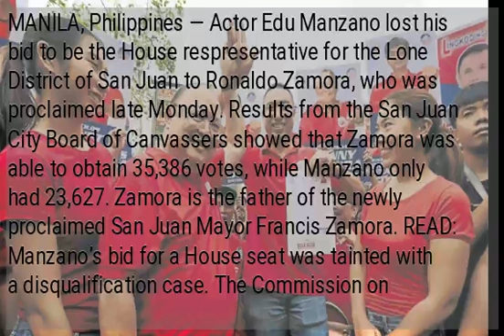Manzano loses San Juan House bid to Ronaldo Zamora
MANILA, Philippines — Actor Edu Manzano lost his bid to be the House respresentative for the Lone District of San Juan to Ronaldo Zamora, who was proclaimed late Monday. Results from the San Juan City Board of Canvassers showed that Zamora was able to obtain 35,386 votes, while Manzano only had 23,627. Zamora is the father of the newly proclaimed San Juan Mayor Francis Zamora. READ:  Manzano’s bid for a House seat was tainted with a disqualification case. The Commission on Elections Second Division canceled Manzano’s certificate of candicacy, saying he was not a Filipino citizen when he filed it in October. READ:  Manzano, who was born to Filipino parents in San Francisco, California, served in the United States Armed Forces from 1973 to 1977 — considered grounds for losing one’s Philippine citizenship under Commonwealth Act No. 63. )